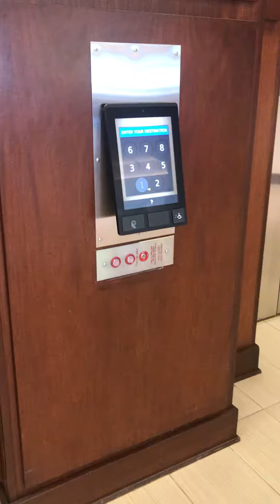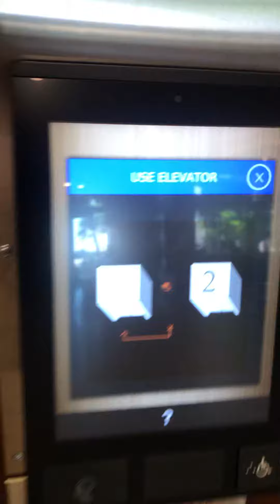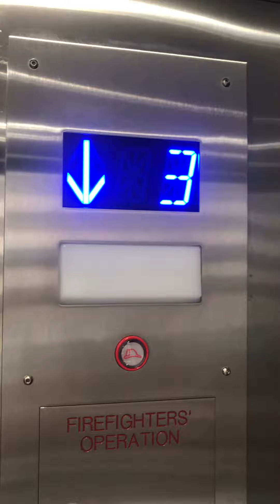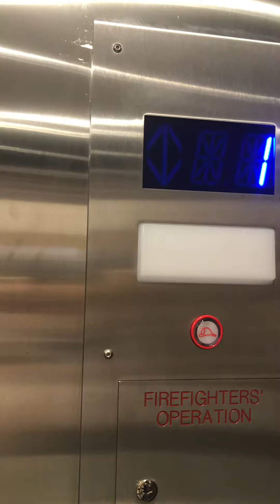ThyssenKrupp Upgraded Destination Dispatch Scenic Elevators at Hilton Mesa (Front Side)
Finally, we have experienced a destination dispatch version elevators for just a eight story hotel.